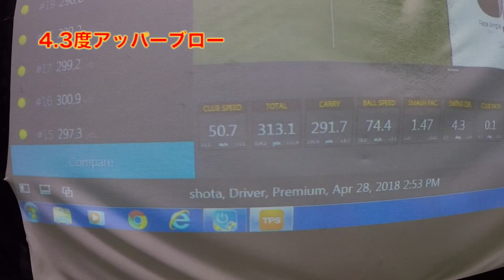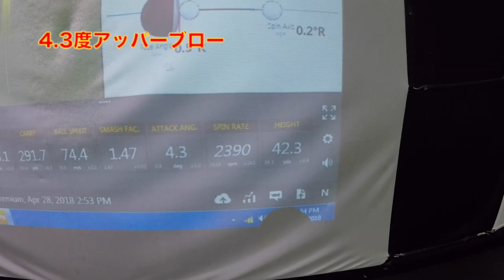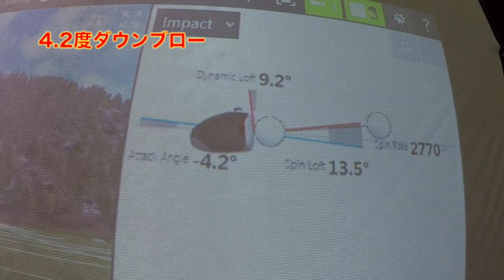[トラックマン]アッパーブローとダウンブローの飛距離の違いを検証してみた！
アッパーブローに打って飛距離を伸ばしましょう！
音声に乱れがあります。申し訳ありません。